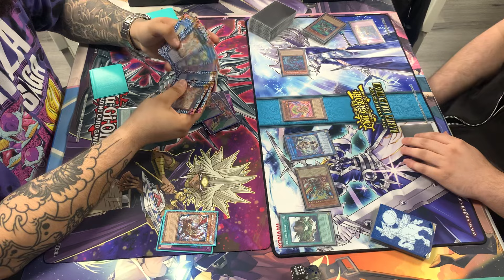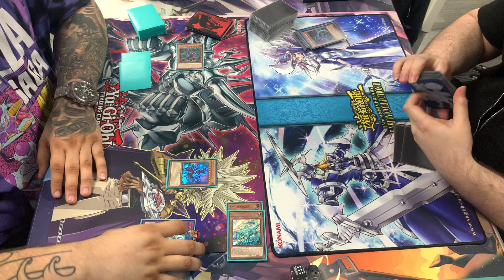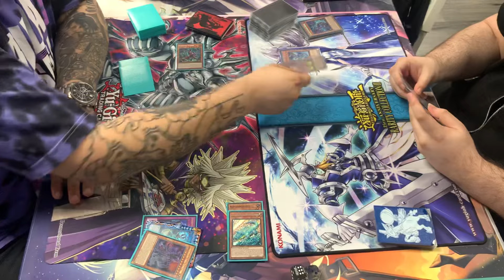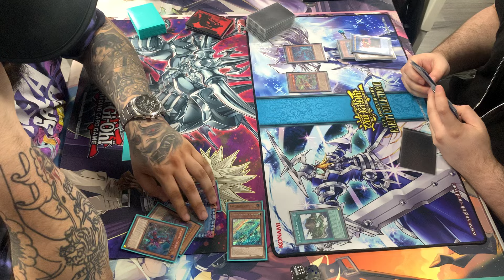Eddie’s Dino’s Vs Fire King Snake Eyes! |Yu-Gi-Oh!| Live Match! Local Tournament!